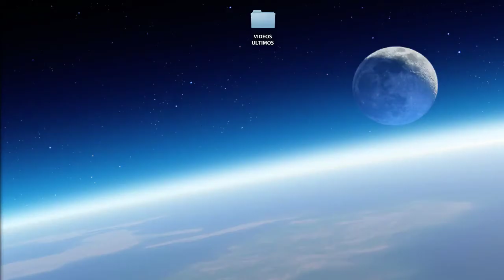Foro Internacional de Ciudades Globales y Movilidad Social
Intervención de D. Federico A. Castillo Blanco el día 29 de mayo de 2014 en el marco del Foro Internacional de Ciudades Globales y Movilidad Social.